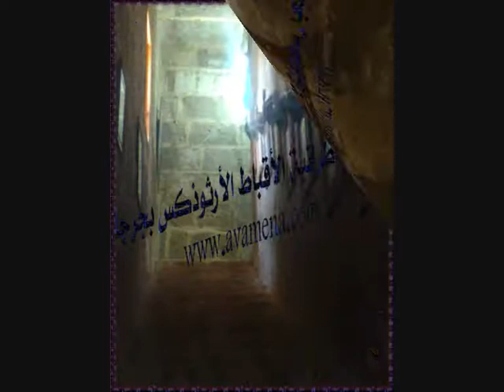رحلة منتدى افامينا الى مغارة البابا كيرلس بدير الانبا شنودة غرب سوهاج